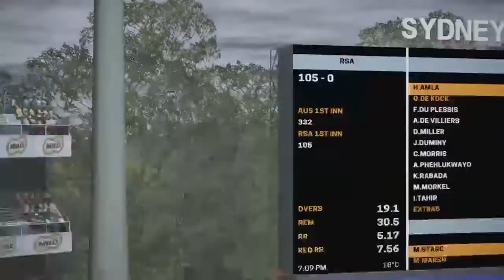Australia vs South Africa highest score cricket match- highlights // Ashes Cricket Gameplay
Australia vs South Africa World Record Chase 434/438 runs. Highest scores chased in cricket history. Australia bat 1st and scored 434 runs against south africa. South Africa chased score in 49.5overs. Australia score 434 and South Africa score level in 49.4 overs and boucher scored 4 on 2nd last ball of last over and won the match. Herschelle Gibbs was the top scorer in this ODI , he scored 175 runs on 142 balls. Highest total chased in ODI. World record chase in ODI Match. 50 overs highest chased score. Watch highest run chased in ODI world record full highlights in HD.